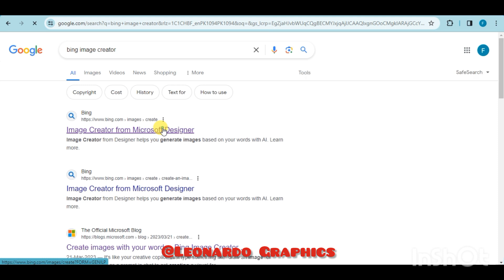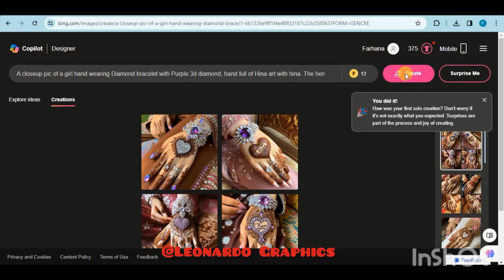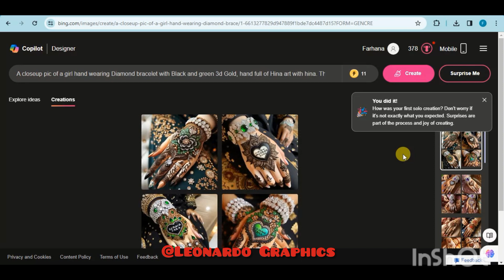Instagram Trending Mehndi Named Ai Images |Bing Image Creator Ai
Instagram Trending Mehndi Named Art Photo Editing | Mehndi art design | Bing Image Creator Tutorial

PROMPT 👇
A closeup pic of agirl hand wearing gold bracelet with Pink diamond, hand full of Hina art with hina. The henna design includes a heart that says "Eid Mubarak Sana" written in English, art painting realistic 32k